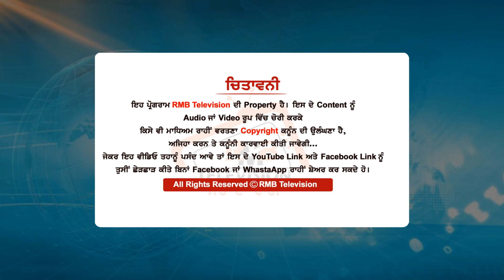"ਨਾਂ ਕੈਪਟਨ ਦੀ ਰੇਹੜੀ ਲੱਗੀ ਨਾਂ ਬਾਦਲ ਦੀ ਰੇਹੜੀ ਤਾਂ ਸਾਡੀ ਲੱਗੀ ਪਈ ਆ"